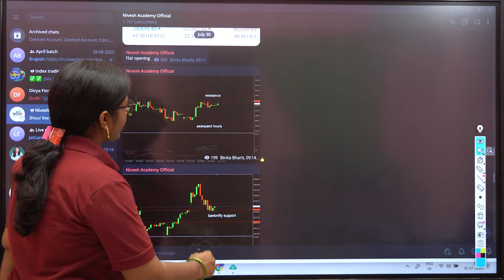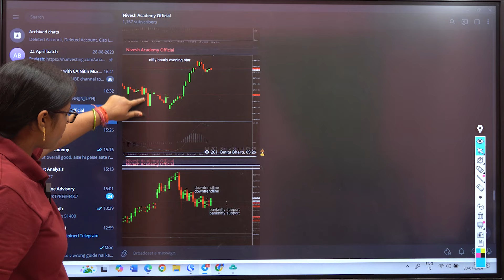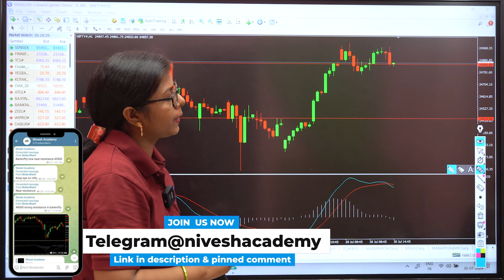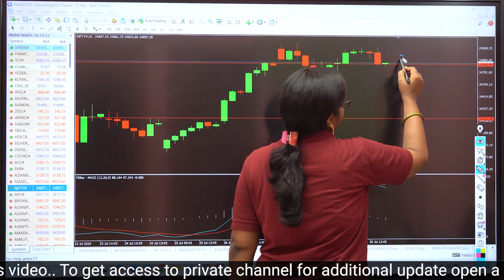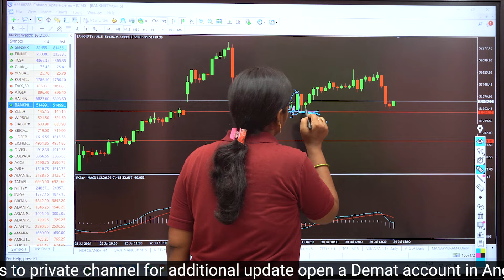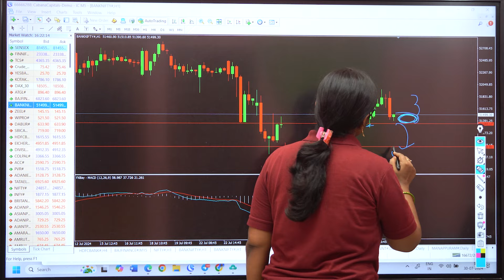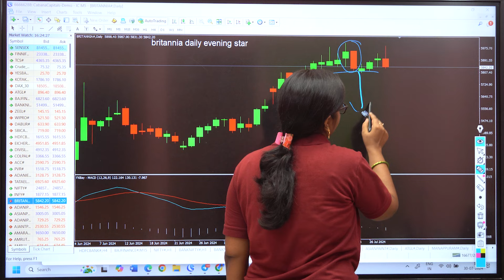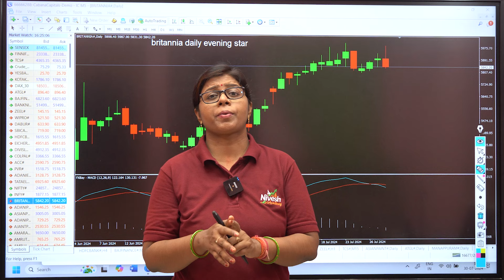Nifty Prediction for Wednesday | 31 July 2024 | Bank Nifty Expiry Setup | Bank NIFTY Tomorrow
Nifty Forecast
nifty
Nifty Nifty
nifty share price
bank nifty
nifty 50
bank nifty share price
nifty today
nifty tomorrow
nifty analysis
banknifty analysis
nifty prediction
nifty tomorrow
nifty analysis
banknifty analysis
nifty prediction
nifty live
Wednesday market prediction
31 July bank nifty
31 July market
31 July market analysis
31 July nifty
Wednesday market prediction
bank nifty